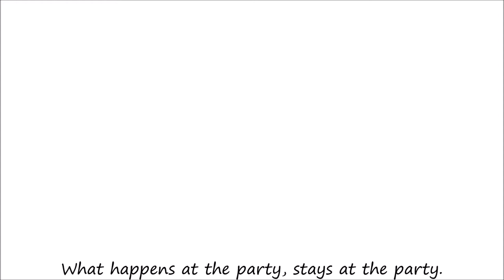#003 | Senior Ball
Thank for being such a wonderful date, love.